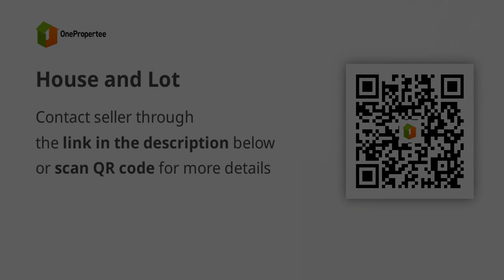House and Lot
House Type: Single Attached House
Number of Bedrooms: 4
Number of Bathrooms: 2
Floor Area in sqm: 107.35 sqm.